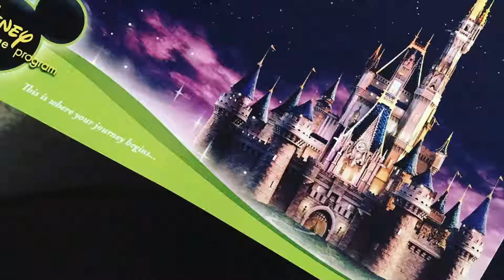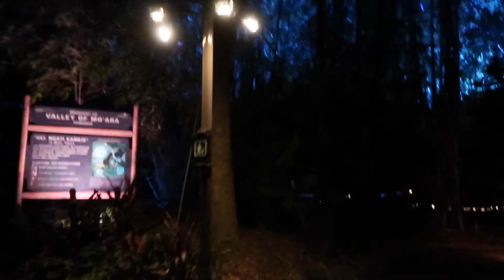Rachel's DCP March 2018 #7 | Empty Animal Kingdom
Where to find Of Mice and Muggles?
If we're not hanging out with Belle in the Magic Kingdom or hiding from the prefects at Hogwarts, you can find us in one of these places: